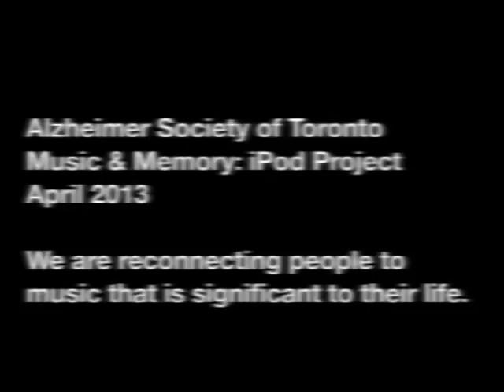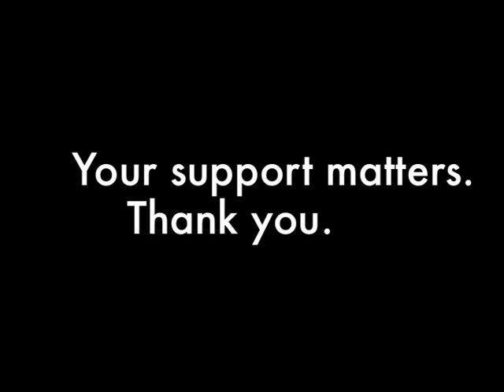Another Music and Memory: iPod project: Alzheimer Society of Toronto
Based on the evidence of the beneficial effects of music and stimulation on people with dementia, the Alzheimer Society of Toronto offers the Music and Memory: iPod Project which uses iPods to bring personalized music to people with dementia.